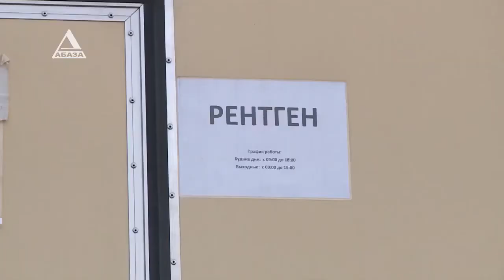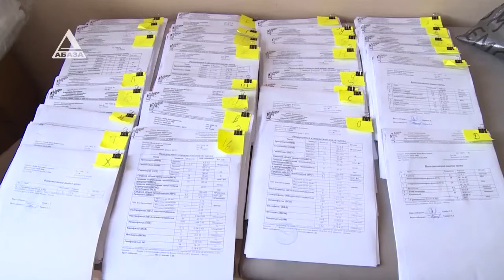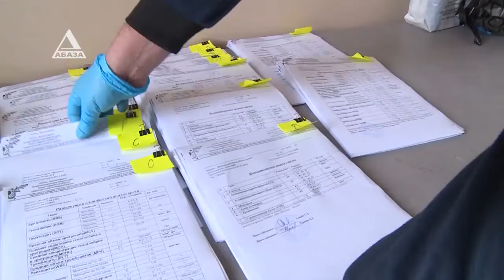Работа сухумской инфекционной больницы в 2021 году